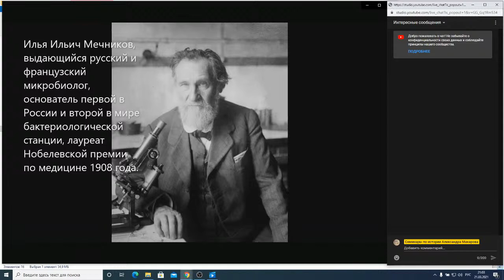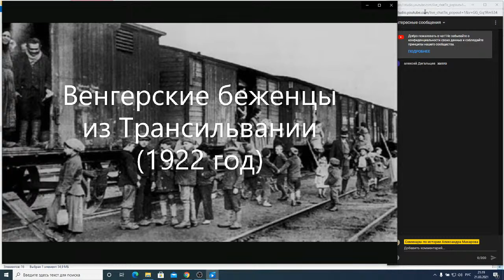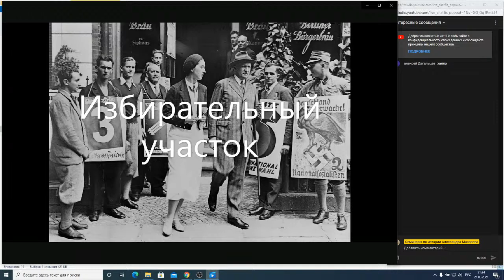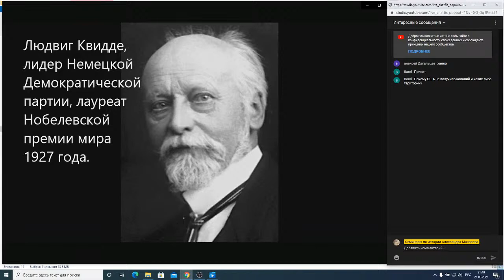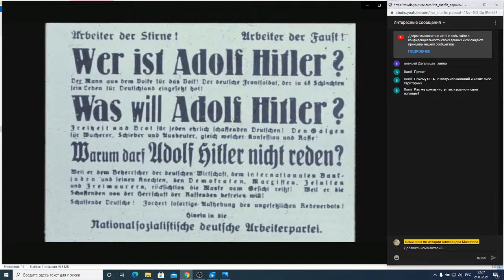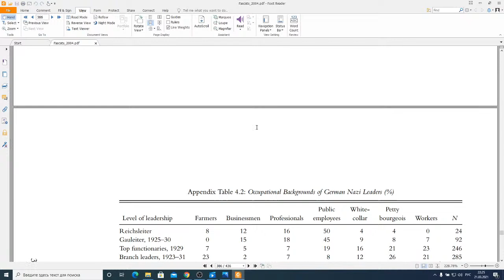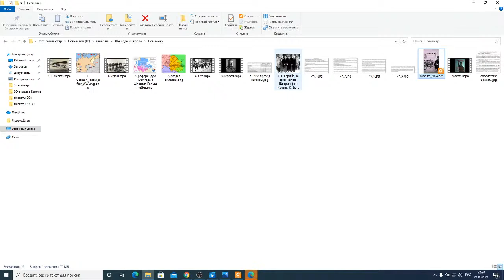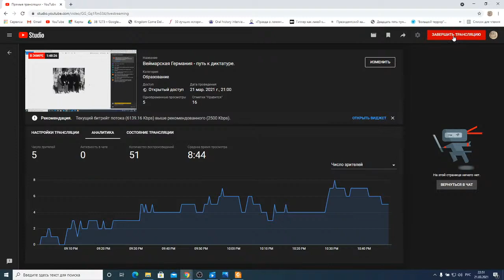Веймарская Германия - путь к диктатуре.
Семинар посвящен истории "Веймарской республики" конца 20-х - начала 30-х годов. Отдельно рассмотрены политические, экономические, социальные последствия Первой Мировой войны и Версальского договора для Германии и Европы в целом. Какие проблемы были присущи системе безопасности созданной на основе Устава Лиги Наций, Локарнского договора и других международных соглашений. Подробно описывается 1932 год, ход и итоги многочисленных предвыборных кампаний и возможные альтернативные варианты действий президента Гинденбурга в январе 1933 года.

00:00 Ожидания людей в начале 20-го века. Всеобщий обоснованный оптимизм.
01:50 Первая Мировая война. Моральное банкротство "старого мира". Колоссальное падение уровня жизни в Европе. Поиск "новых путей".
05:32 Лига Наций - ожидания и реальность. Отличия ООН и Лиги Наций. Принципы функционирования Лиги Наций. Послевоенные референдумы. Идеи о создании полноценной "армии Лиги". Переговоры о разоружении в рамках Лиги Наций.
13:11 Франция - главное препятствие всеобщему разоружению. Оккупация Рура. Международная политика Франции в 20-е годы.
17:51 Экономика Германии в 20-е годы. Выплата репараций как причина нехватки капитала в стране и как следствие более высоких ставок по облигациям немецких компаний и муниципалитетов. Долговой кризис 1930 года.
21:37 "25 пунктов" - "незыблемая" программа НСДАП. Предвыборные лозунги нацистов в разные годы. Проблема Саара и возврат колоний - главные "международные" темы пропаганды НСДАП.
33:31 Политическая система "Веймарской республики" - идеи и их реализация. Постоянные выборы. Высокая политическая активность населения. Политическое насилие в Германии в 20-е года. СА, Рот Фронт, Стальной шлем и Рейхсбаннер - главные участники уличных столкновений.
40:19 Начало экономического кризиса и развал "большой коалиции". Первое "президентское" правительство канцлера Брюнинга. "Шоковая терапия" Брюнинга - политические и экономические последствия.
46:10 Выборы в Рейхстаг 1930 года. Первый значимый успех нацистов. Успех всех "антивеймарских" партий. Продолжение работы "президентского" правительства. Рост политического насилия в 1931-32 годах. Запрет "штурмовых отрядов" правительством.
52:50 Президентские выборы 1932 года. Неожиданные результаты первого и второго тура. Переток голосов от Тельмана к Гитлеру. Перспективы консолидации нацистами всего левого электората.
01:01:50 Июльские выборы в Рейхстаг 1932 года. Экономическая политика правительства Папена. Вотум недоверия правительству. Ноябрьские выборы 1932 года.
01:04:18 Предложение канцлера Папена о запрете КПГ и НСДАП и установление "президентской диктатуры". Отказ Шлейхера. Назначение генерала Шлейхера канцлером Германии. Попытки генерала Шлейхера договориться с профсоюзами и расколоть нацистскую партию. Изменения в экономической политике. Финансовый кризис в НСДАП в начале 1933 года. Второе предложение о "Президентской диктатуре".
01:10:53 Примеры "центристских" диктатур в Австрии и Эстонии. Опыт борьбы с "движением Лапуа" в Финляндии.
01:15:50 Альтернативы января 1933 года. Варианты Папена и Шлейхера. Уверенность Папена в слабости Гитлера.
01:21:20 Социальный состав НСДАП и СА в различные годы. Причины изменений. Сравнение с другими партиями.
01:27:25 Польско-французские переговоры весной 1936 года о "превентивной войне". Отказ Франции от этого предложения. Причины отказа.
01:34:14 Гитлер - глава коалиционного правительства. Ожидания и реальность. Технократический экономический блок правительства. Поджог Рейхстага и захват власти нацистами незаконным путем. "Закон об особых полномочиях". Первые концлагеря в Германии. Сравнение экономических программ Гитлера и Рузвельта. Сходства и отличия.
01:42:50 Лейпцигский процесс и реакция на его итог в Европе.

Основные источники: Бернд Бонвеч "История Германии", Michael Mann "Fascists", Уильям Додд "Дневник посла Додда", Уильям Ширер "Берлинский дневник", Женевьева Табуи "20 лет дипломатической борьбы".